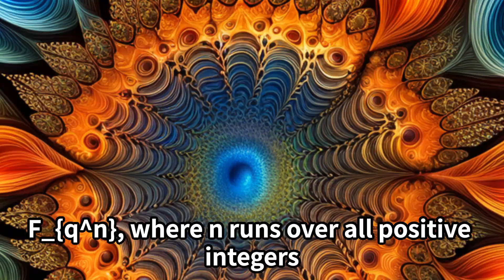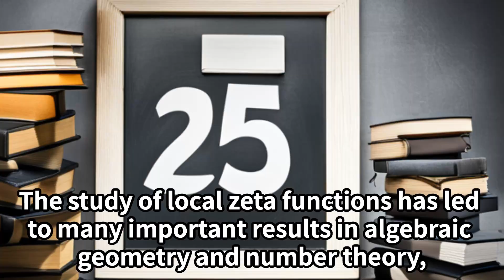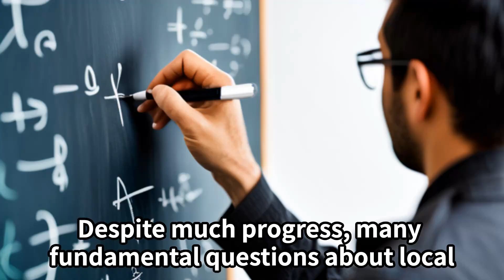The local zeta function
short introduction for The local zeta function

If you would like to know more about it , I recommend following books